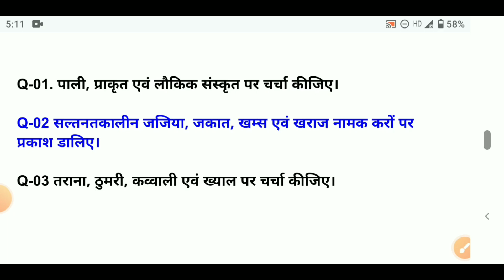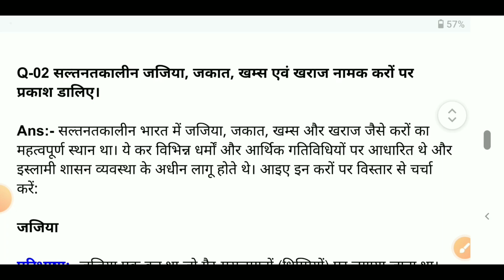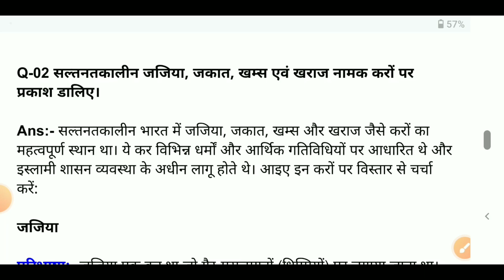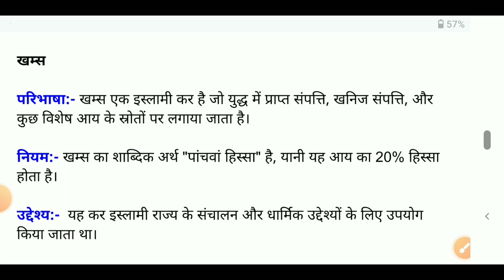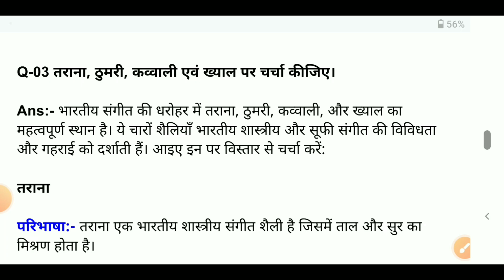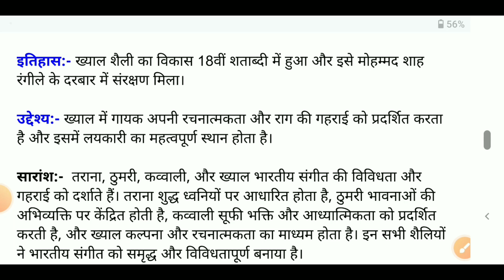पाली, प्राकृत एवं लौकिक संस्कृत पर चर्चा कीजिए | तराना, ठुमरी, कव्वाली एवं ख्याल पर चर्चा कीजिए